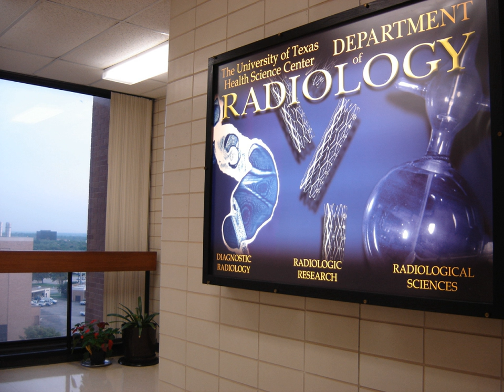University of Texas Health Science Center at San Antonio Department of Radiology | Wikipedia aud ...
00:02:03 1 Notable achievements
00:02:45 2 See also

- Socrates

SUMMARY
The University of Texas Health Science Center at San Antonio Department of Radiology is the second largest academic department in Radiological Sciences in the United States.  Its Graduate Program in Radiological Sciences offers graduate training in various tracks, including Medical Physics, Radiation biology, Medical Health Physics, and Neuroimaging.  In addition the educational enterprise includes an accredited radiology residency program and a number of fellowships.
The department was historically the first program in the United States to establish a Ph.D. program for radiology residents, which is known as the "Human Imaging" graduate program. While the Radiology Department is part of the School of Medicine, the graduate program is housed administratively within the UTHSCSA Graduate School of Biomedical Sciences (GSBS).
With a minimum of 55 graduate students and over 60 fixed and adjunct faculty members, the program is currently one of the largest graduate programs in medical physics in the United States, and is one of only 17 programs in North America accredited by the Commission on the Accreditation of Medical Physics Education Programs (CAMPEP).
Graduate students research training is conducted in three primary locations within the UTHSCSA complex:

The Research Imaging Institute
Cancer Therapy & Research Center
Research Division of the Radiology Department, located on the main campus, in the GSBS facilities.The Department also has clinical training facilities at Brooke Army Medical Center, South Texas Medical Center including the University Hospital System and the Audie Murphy Memorial Veterans Hospital, Texas Cancer Clinic, Medical and Radiation Physics, Inc. (MARP) and International Medical Physics Services.
RFA, UFE, Cancer therapy, Dialysis work, PAD, AVMs